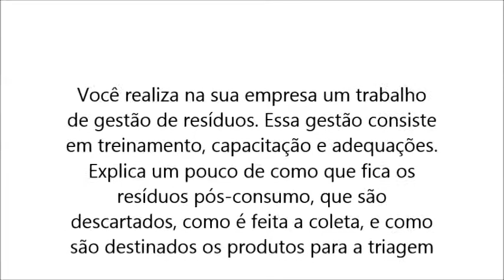entrevista com Verônica Castro 2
Entrevista para o Linkezine